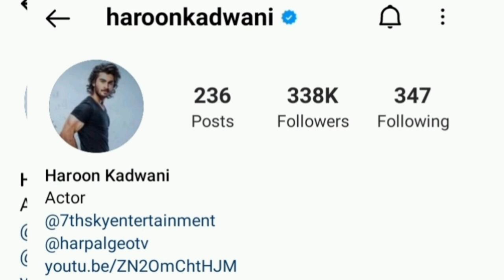Haroon Kadwani | Complete Biography and Lifestyle | Interesting Facts | Pakistani Actor | Ishq Hua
In this vedio I have discussed the complete Biography/Lifestyle of Pakistani new emerging Actor "Haroon Kadwani".

Haroon kadwani,
Haroon kadwani Biography,
Haroon kadwani Lifestyle,
Haroon kadwani Dramas,
Har pal geo,
ruposh,
ishq hua,
Qaswar Hussain,
Trending,

So, watch my full vedio without missing any part.

You can ask 😏 any questions about this vedio in comment box 😏 📦 without any hesitation.

____________DISCLAIMER___________